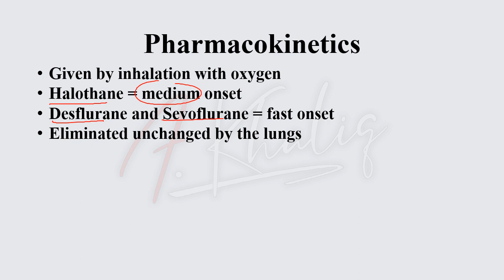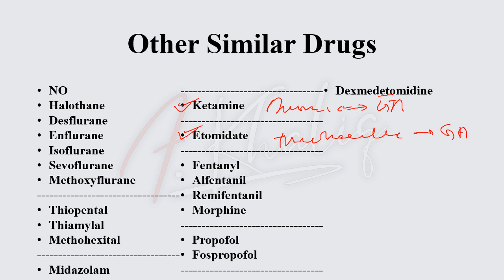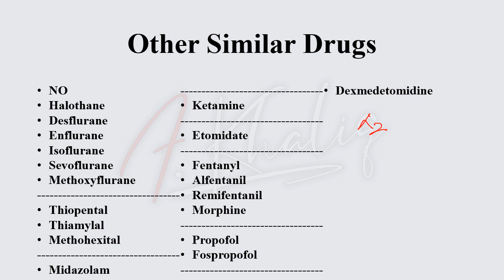Halothane- General Anesthetics (Cutting Down the Drugs Series)